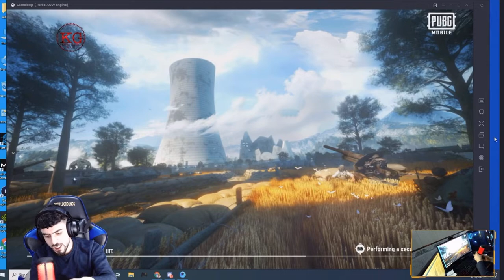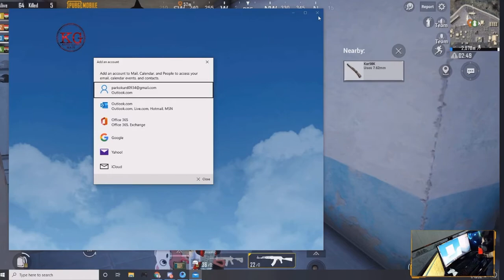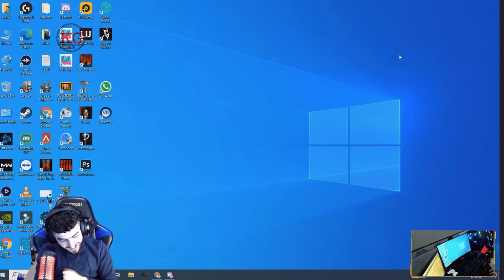ئاحمد زؤر تووره ده بي مؤبايلي شكه ند 🤬😡بينه ربن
Tik tok. shyargaming

Snap shyarsh5